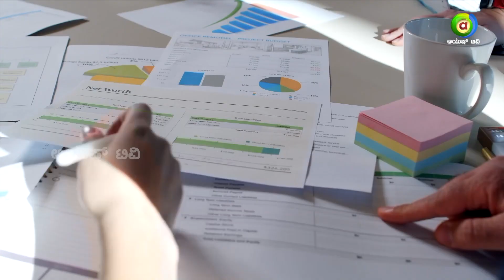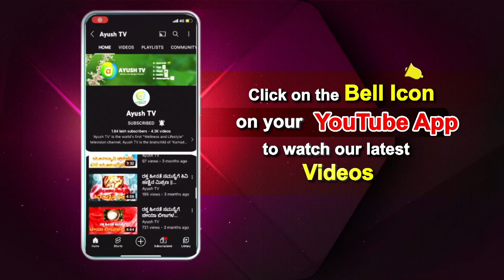ತ್ರಿಗುಣಗಳು ಯಾವುವು? ಪರಿಣಾಮ ಹೇಗೆ ಬೀರಲಿದೆ? | Ayurveda Darshana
"Ayurveda Darshana” is a weekend show that focuses on Ayurvedic wellness, health, and lifestyle. The show will have a specific health topic, such as stress management, digestive health, immunity, skincare, weight management, which will be discussed in detail. The Show will educate our viewers with Ayurvedic principles and practices that can help individuals improve their health in that specific area. This Show will turn a New Leaf in educating people with Ayurvedic Practices and Healing.